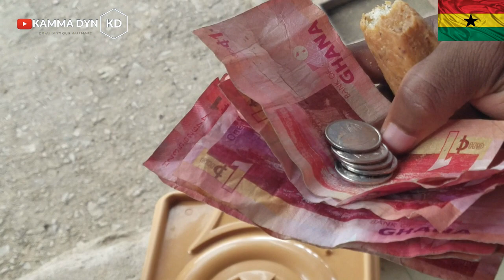GHANA TOUR: EXPLORING AGONA SWEDRU MARKET In CENTRAL || GHANA STREET FOOD || GHANA VLOG || Kamma Dyn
In this video i went to the market, bought some stuffs and also asked for the meaning or the history behind the name of the famous town "AGONA SWEDRU"
   Agona Swedru is a town and the capital of Agona West Municipal District, a district in the Central Region of south Ghana. Agona Swedru has a 2013 settlement population of about 70,000 people. Akwambo is the main festival celebrated by the people of Agona Swedru.

Area: 540 km²
Elevation: 74 m
Region: Central Region
District: Agona West Municipal District
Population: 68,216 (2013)